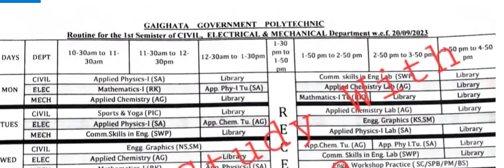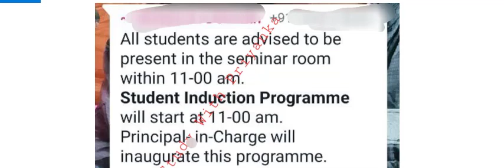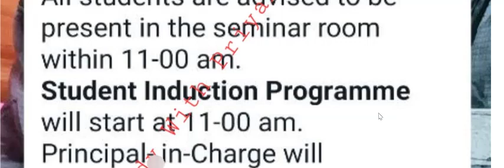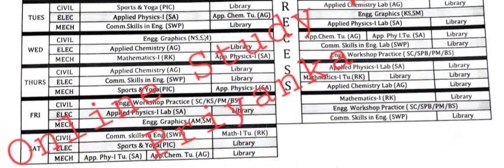Polytechnic College 1st Semester Class Date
Polytechnic College 1st Semester Class Routine
Polytechnic Holiday List | Semester Question Paper Pattern |1st Semester Result | 3rd Semester Result semesterquestionpapperpatternwithpdf PolytechnicCollege1st SemesterClassRoutine#Jexpo2023JexpoFirstYearClassDate#voclet2023secondyearclassDate#polytechnicfirstsemesterexamdate2023newadmission#PolytechnicThirdSemesterExamDate2023#jexpo2023autoupgradationfeerefundprocess
Jexpo 2023 1st year all subjects,Total Marks |Diploma/POLYTECHNIC 1st Year Syllabus All Branches pdf
Polytechnic 1st year all subjects | Diploma 1st Semester , 2nd Semester All subjects
POLYTECHNIC 1st Year Syllabus(.pdf) All Branches - West Bengal State Council of Technical Education | Diploma 1st semester syllabus , books , All Subjects
Polytechnic 1st semester এ কি কি Subject আছে , সম্পূর্ণ Syllabus , Semester Exam Pattern , Pass Marks , Theory Subjects , Practical Subjects , Total Exam Marks
Diploma 1st semester syllabus ,Books, Polytechnic All Subjects, Theory ,Practical Subjects Total Marks
Jexpo 2023 New Admission | Diploma 1st Semester all Subjects and pass marks in all Branches
Jexpo 2023 New admission1st Semester all subjects | All subjects of Diploma in 1st Year
Jexpo 2023 1st Semester all Subjects and pass mark

WBSCTE Polytechnic Semester Exam Question Pattern 2023| Polytechnic Semester Exam pass Strategy 2023||WBSCTE Polytechnic Semester Exam Question Pattern 2023, questions,Apc Roy polytechnic Internal questions,West Bengal Polytechnic Internal questions,polytechnic 1st year 1st internal exam,jexpo 2023 polytechnic college exam|